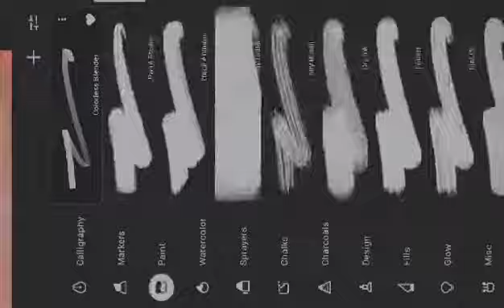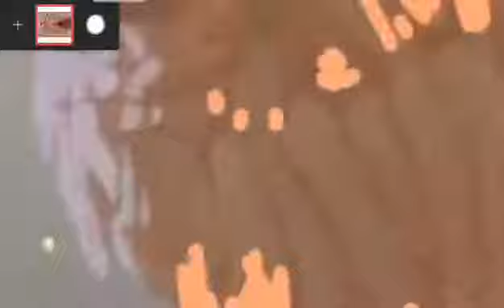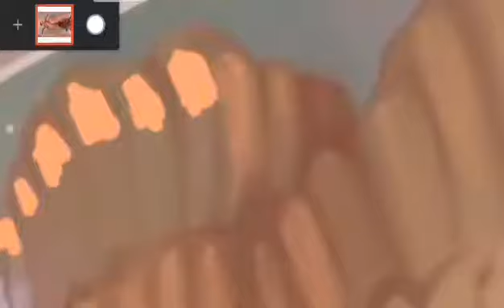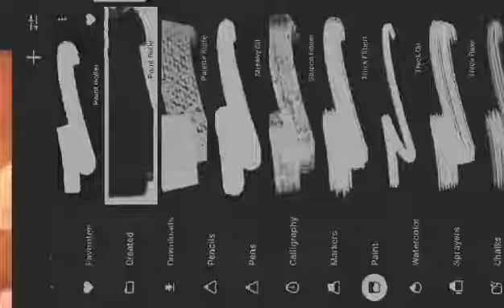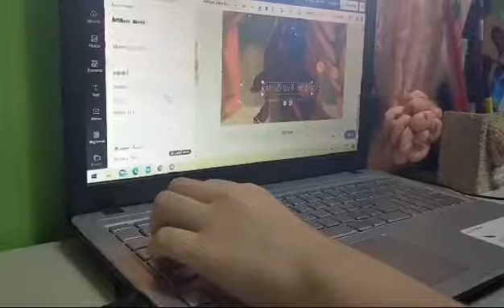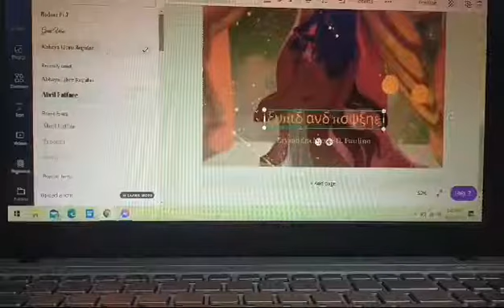Cupid and Psyche Book Cover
Hi! This is just a book cover project of my student about the story of Cupid and Psyche for my English subject.

Credits: Mad by Neyo